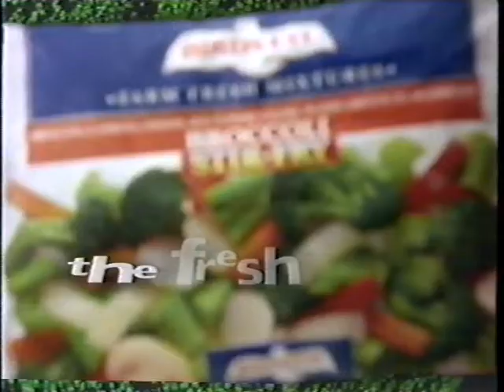1994 Bird's Eye Stir Fry Commercial